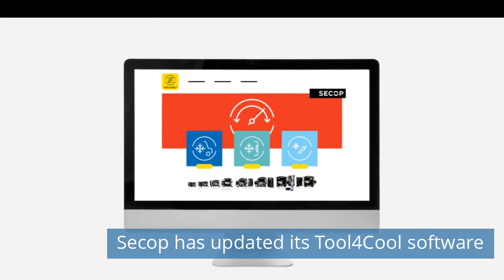Daikin Altherma 4 generation / Secop updated Tool4Cool software / REHVA 60th anniversary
Watch refrigeration news for Friday, January 27, 2023.

Today news:
00:22 Daikin Altherma 4 generation to be revealed at ISH.
00:56 Secop has updated its Tool4Cool software.
01:35 REHVA celebrates its 60th anniversary.